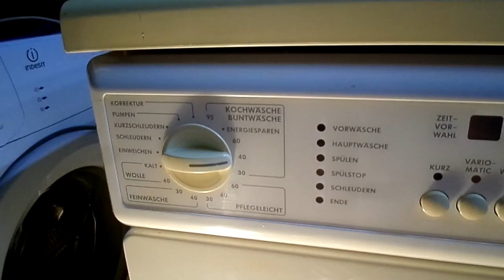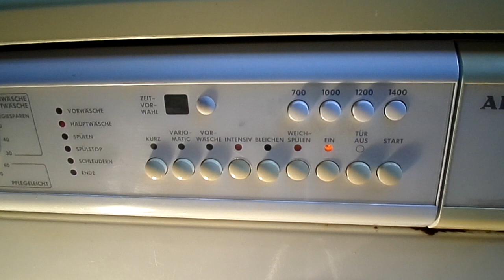AEG OKO_LAVAMAT 6953-Buntwäsche 60 (1/3)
Pralka po ogólnym czyszczeniu i malowaniu środka obudowy (spodu), wymienione między innymi sprzegło pokrętła, elektrozawór, amortyzatory, szczotkotrzymacze, ominięty Aqua Stop ze względu na jego uszkodzenie. Film przedstawia początek prania i podgrzewania wody :)